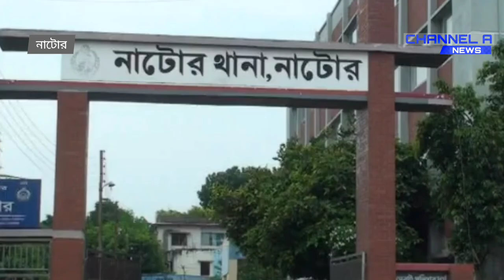শেখ হাসিনাসহ ১১১ জনের বিরুদ্ধে হত্যা মামলা | Top News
শেখ হাসিনাসহ ১১১ জনের বিরুদ্ধে হত্যা মামলা | Top News | top channel_a_news .|@ChannelANews

নাটোরে সাবেক প্রধানমন্ত্রী শেখ হাসিনা ও এমপি শিমুলসহ ১১১ জনের বিরুদ্ধে হত্যা মামলা দায়ের!
নাটোরে ইয়াসিন ইসলাম নামে স্কুল ছাত্রকে তুলে নিয়ে পুড়িয়ে হত্যার অভিযোগে সাবেক প্রধানমন্ত্রী শেখ হাসিনা, সাবেক এমপি শফিকুল ইসলাম শিমুল, জেলা আ'লীগের সাধারণ সম্পাদক শরিফুল ইসলাম রমজান, নাটোর পৌরসভার মেয়র উমা চৌধুরি জলিসহ ১১১জনের বিরুদ্ধে সদর থানায় হত্যা মামলা দায়ের করা হয়েছে। রোববার (১৮ আগস্ট) বিকেলে নিহত ইয়াসিনের পিতা বিএনপি কর্মী ফজের আলী বাদী হয়ে এই এজাহার দায়ের করেছেন।

সময় টিভি
channel 24
Somoy TV
Rtv
channel i
DBC News
CHANNEL A NEWS
channel a news